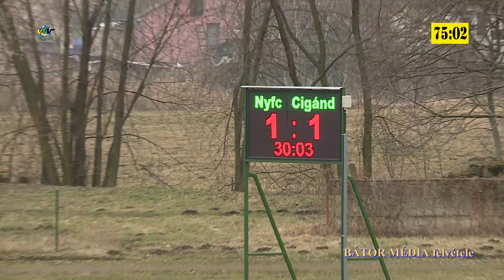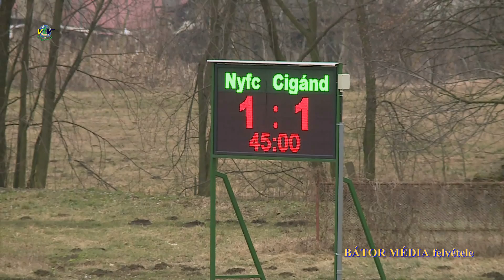Nyírbátori FC Cigánd SE NB III Keleti csoport 18 forduló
Nyírbátori FC   Cigánd SE NB III  Keleti csoport 18  forduló. Köszönet a BÁTOR MÉDIA -nak a felvétel rendelkezésre bosátásáért, és megkülömboztetett köszönet a stábnak. Név szerint Polyák László operatörnek, és Sütő László kommentátornak.